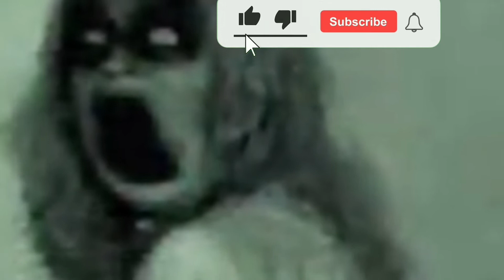Pakistan ra sabuthu bhutiya jaga [ଓଡ଼ିଆ] Pakistan's most Haunted places in Odiya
When we talk about India, we automatically associate a country and that country is Pakistan. So, let's see some of the most haunting places of Pakistan.

As children, we have heard a lot many scary ghost stories. These haunted stories still scare us in our dreams. If this is not enough to digest then let us brief you about some best-haunted places in Pakistan that would really give you that real jolt. Drowse yourself in a pure hair-raising experience on most haunted places in Pakistan.